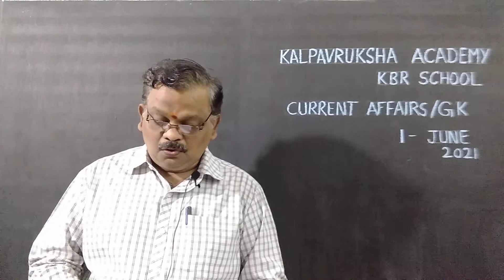CURRENT AFFAIRS - 1 JUNE 2021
ABOUT CURRENT AFFAIRS - 1 JUNE 2021